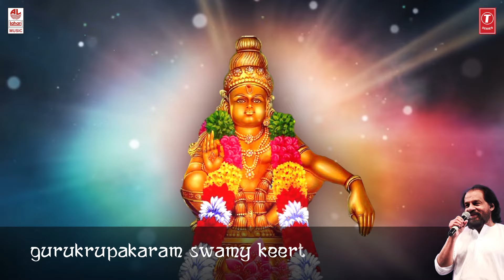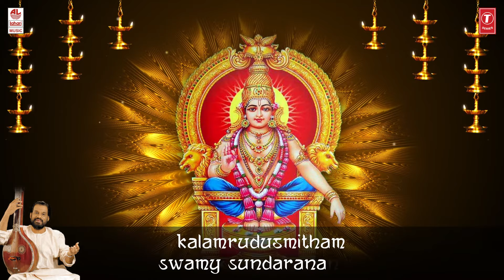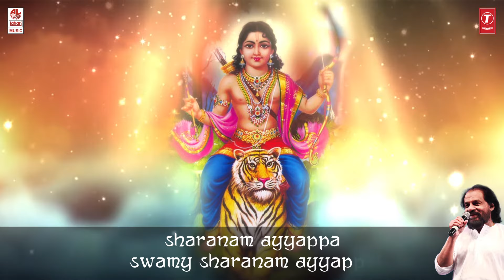K J Yesudas Harivarasanam Lord Ayyappan Lyrical Video | Telugu Devotional Songs | Ayyappa songa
Bhakti Lahari Telugu  Presents Ayyappa Swamy Devotional Song "Harivarasanam" Song with Lyrics, Sung by K J Yesudas, Music Composed by KV Madhavan. telugu Bhakthi Geethalu, Telugu God Songs.

Song: Harivarasanam
Program: Abhishekam
Singer:K J Yesudas
Music Dirctor: KV Madhavan
Lyrics: Traditional
Music Label: Lahari Music